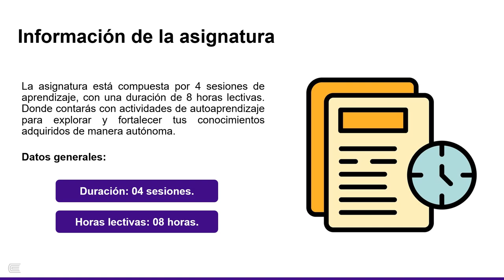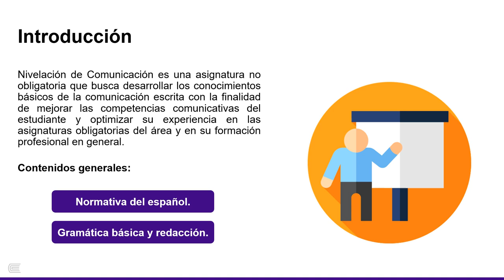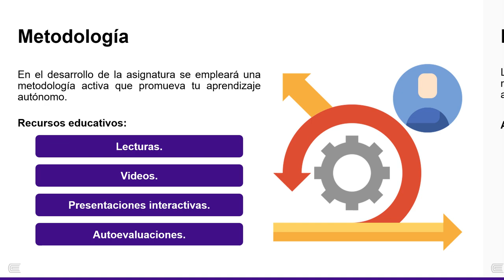Bienvenido a Nivelación de Comunicación